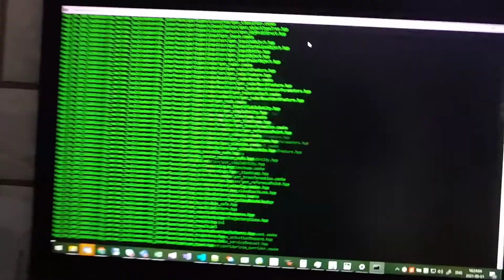Quốc ca Ngành IT - Ông anh 96 cơ khí BK tay ngang coder lương 4K Vozer - Tik Tok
Nguồn nhạc: Đang cập nhật..